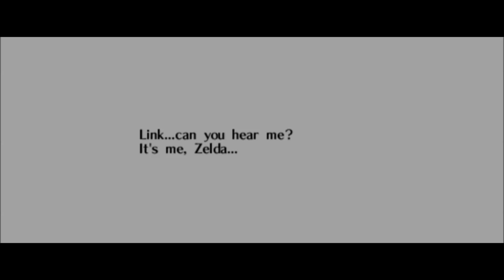Legend of Zelda: Ocarina of Time Part 6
In this video I continue my mass collection adventure.